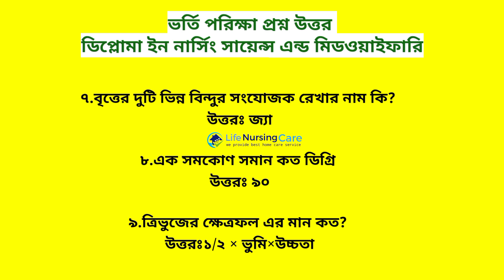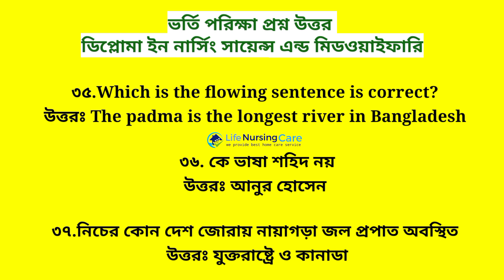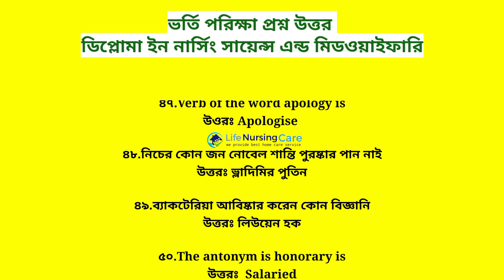ডিপ্লোমা নার্সিং ভর্তি পরিক্ষার প্রশ্ন সমাধান। Anirban Joy। Athina Nursing Admission